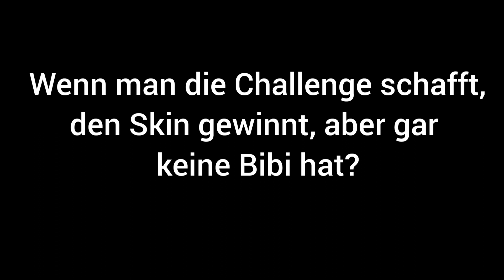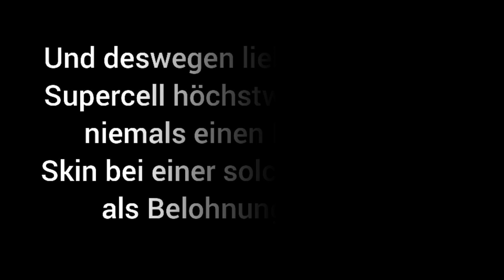Was passiert, wenn du den Bibi Skin gewinnst, aber BIBI NOCH NICHT HAST???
Im folgenden Video werde...eh...ja...äußerst wissenschaftliche Experimente im Spiel Brawl Stars durchgeführt. Wenn du das hier liest, erstmal meinen großen Respekt an dich! Schreibe gerne in die Kommentare, ob du dies bereits wusstest, oder nicht.
Viel Spass!

YT Partner: Bah die Milch